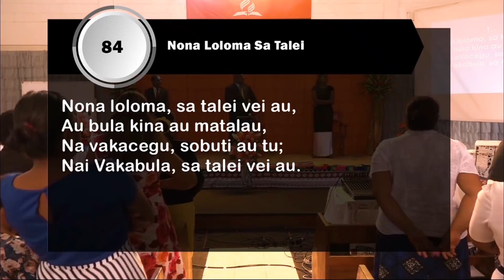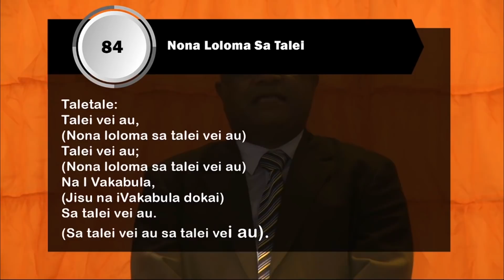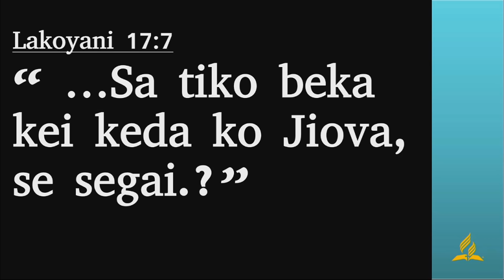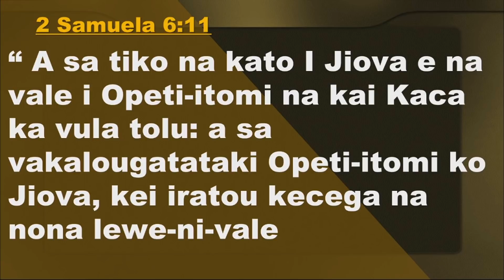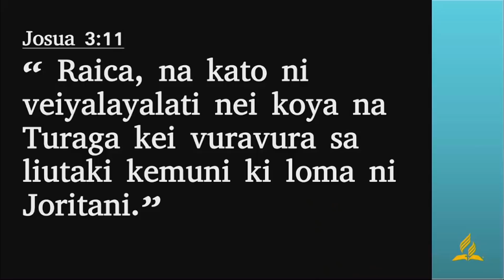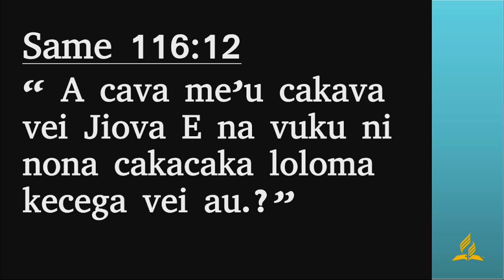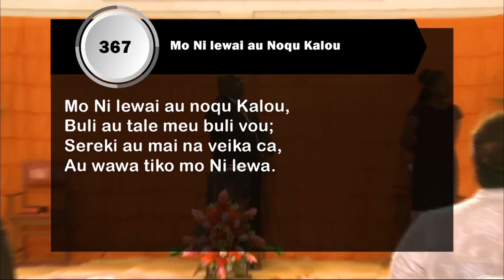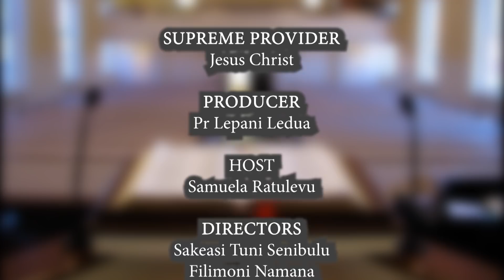Your Church (29/08/2020) - Newtown SDA Church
Thank you for joining our worship service today at Newtown Seventh-day Adventist Church.